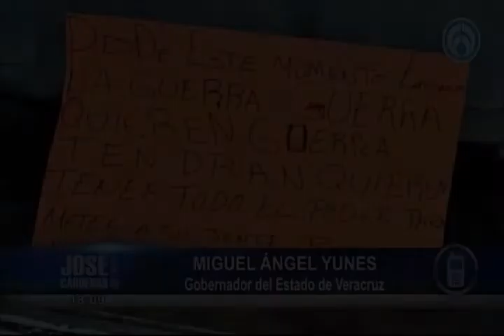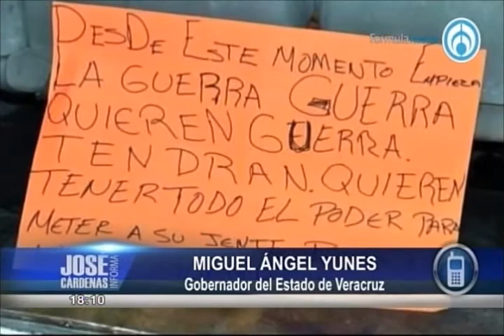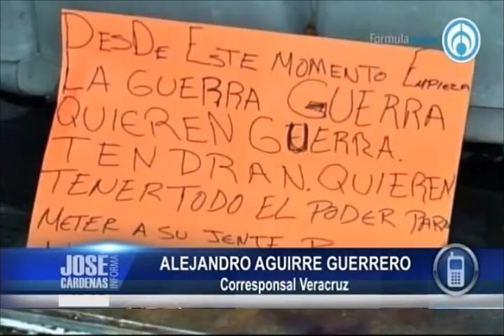No he dedicado tanto tiempo ni a Duarte ni a AMLO, trabajo por Veracruz: Yunes. Con José Cárdenas.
Grupo Fórmula

Miguel Ángel Yunes Linares dijo que en el caso del debate que sostiene con Andrés Manuel López Obrador, no se trata de ninguna diatriba u ofensa, sino que él líder de Morena viajó a Veracruz y lo agravió y ofendió sin ninguna razón y le dedicó sólo ocho minutos para responder.